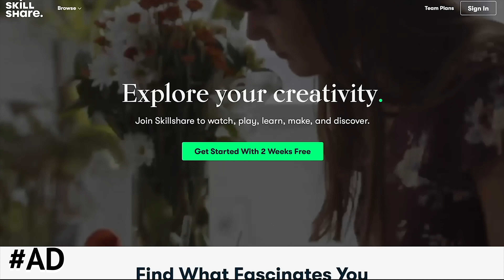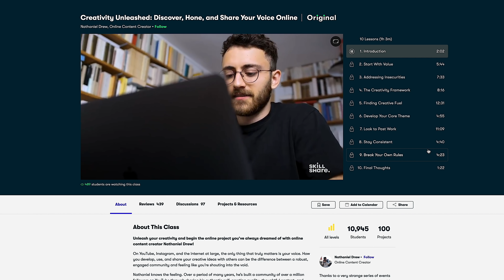STOP RUINING YOUR SKINCARE ROUTINE! Even More Skincare Mistakes ✖ James Welsh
This video contains a paid for advertorial with Skillshare.

hiyyyyyyy

 today i'm sharing even more skincare mistakes from my past that would ruin all the effort i'd put into my skincare routine!
From cleansing wrong, using products wrong and the need to own every skincare product ever invented, these are some of the most common skincare mistakes to avoid!

YESSTYLE: JAMES10OFF

For more videos about Korean Skin care, Kbeauty, hair tips and tutorials, skin care routines,  products trials, Hauls, reviews and lifestyle, then be sure to subscribe and don’t forget to leave your questions down below!